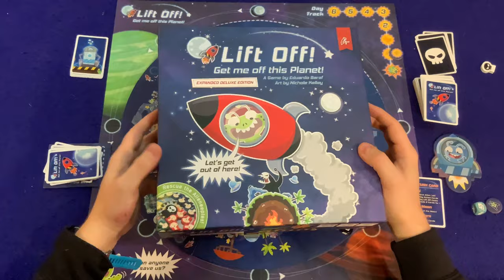Bower Plays #61: Lift Off! Get me off this Planet! Expanded Deluxe Edition *Solo*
From The Publisher: It’s been a fun existence, but someone tripped over a coolant cord in the core and the planet you’ve called home for eons is going to explode.

The objective of Lift Off! Get me off this Planet! is to be the first player to get their Aliens off the planet using resource cards, action cards‚ and phases of the moon.
- Lift Off! Get me off this Planet! is a fresh, lightweight take on unit placement and resource management. The cooperative-to-competitive dynamic and imminent doom creates strong tension and drama at the end of the game.
- It's an easy to learn, fast-paced game, where everyone feels engaged and "in it" until someone has won or the planet explodes!

The Expanded Deluxe Edition is the Original Game plus MUCH MORE
- Single Player mode with unique components
- Increased play count to 6
- New Exit Points
- New Lift Off Points
- The Gurglore
- A player Rocket Ships